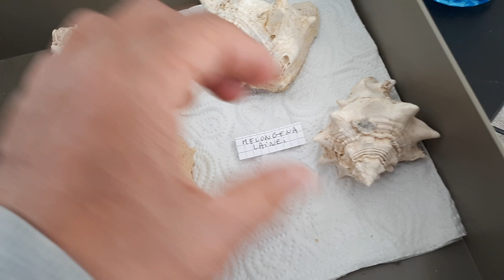TRES BEAUX MELONGENA FOSSILES DU MIOCENE DES LANDES FRANCE .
Je vous présente une belle série de 6 fossiles du miocène des Landes , 4 mélongena lainei . 1 cornuta et 1 tudicla rusticula , tous récoltés le long de la Douze , Landes , France et datés du miocène .